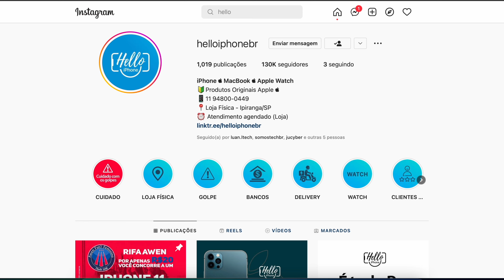APPLE WATCH S7 em 2022/2023 ainda VALE A PENA?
A Apple acaba de lançar o novo Apple Watch s8, mas será que ainda vale a pena comprar o Apple Watch s7 em 2022/2023?

CONTATOS HELLO IPHONE 

COMPRE SEU IPHONE E GANHE 2 BRINDES!
Loja física em São Paulo - SP

Meu Instagram: fgg_andre

Edição: @du.eedit